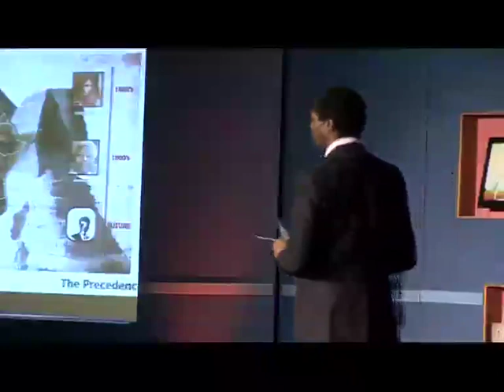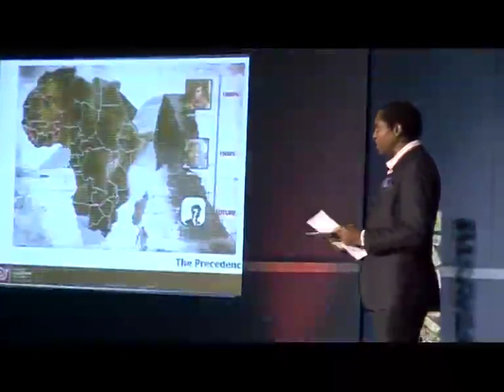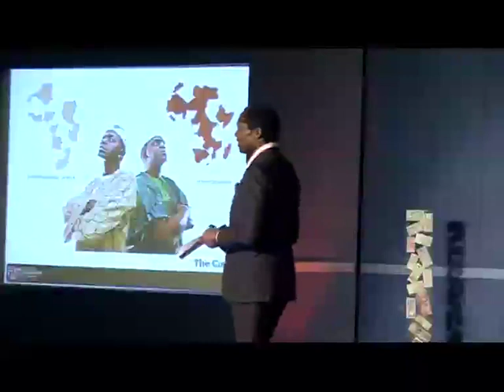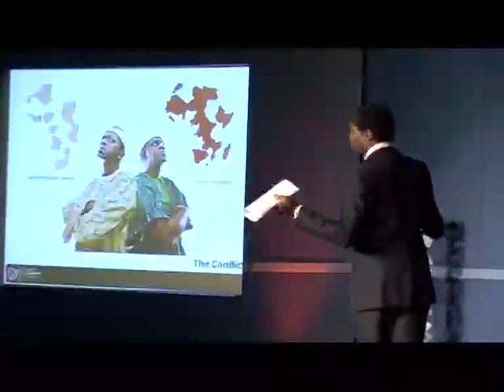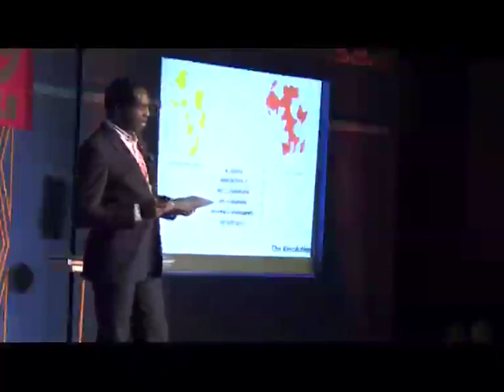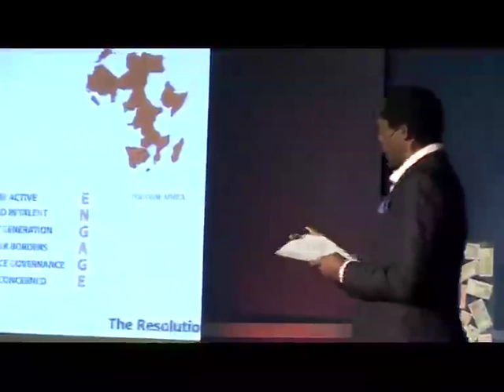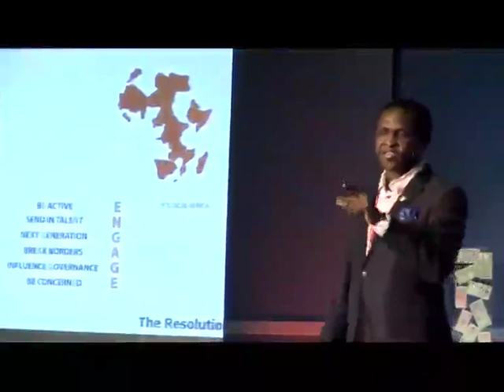Tonye Cole shares on how to nurture Africa's next generation of leaders.